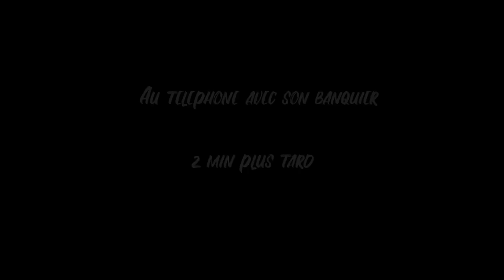SÉDUIRE UNE FILLE QUI ATTEND SON RDV TINDER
LA SÉRIE DE VIDÉOS POUR PRENDRE CONFIANCE EN TOI ET RÉUSSIR TOUTES TES APPROCHES

MON SITE INTERNET : bemoreattractive.fr

Les livres qui m'ont permis progresser

1) Ne couper jamais la poire en deux
2) Convaincre en moins de deux minutes
3) Influence et manipulation
Petit traité de manipulation à l'usage des honnêtes gens
4) The game
5) Le pouvoir du moment présent

Essaie gratuit d'un mois pour des livres audio de votre choix